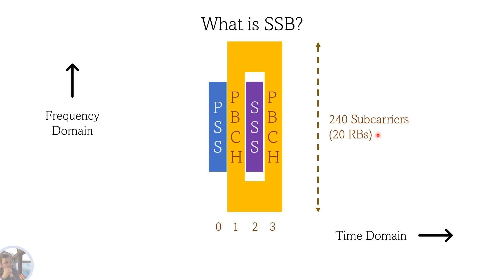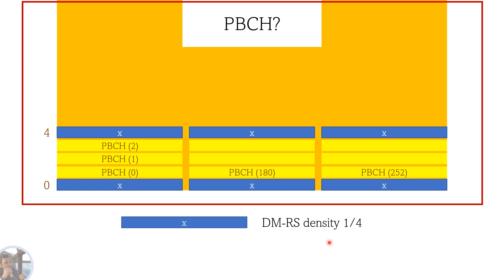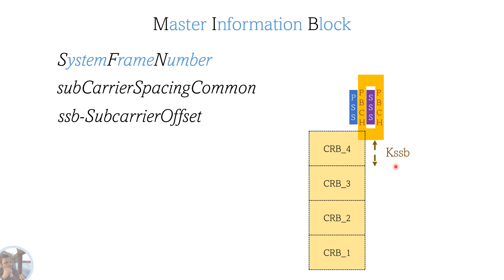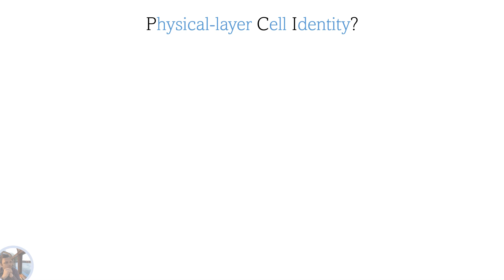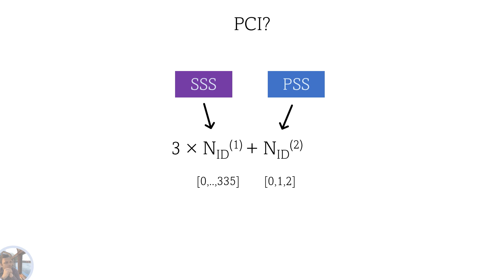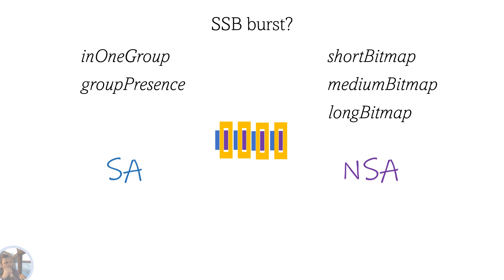5G Synchronization Signal and PBCH Block (SSB)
1. SSB: Primary and Secondary Synchronization Signals (PSS and SSS) and Physical Broadcast Chanel (PBCH)
2. Master Information Block (MIB)
3. Physical-layer Cell Identity (PCI)
4. SSB bursts